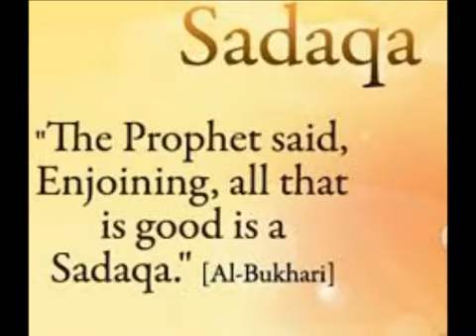🎄Alvida Alvida Mahe Ramzan WhatsApp Status 🌴🌴 alvida alvida Ramzan status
ASSLAM O ALI KUM
ALL FRIENDS
RAMAZAN MUBARAK SUB KO

New Lovely Status Abid Ali 2020

Ramzan alvida status,
Ramzan status new 2020,
Ramzan heart touching video,
Alvida mah e ramzan video,
Ramzan Sad Status,
Jummah Tul Wida Status,
s last ramadan friday status.
ramzan Alvida,
alwada alwada mahe ramzan,
akhri Ashra status,
akhri ashra whatsapp status,
alvida ramzan status,
alvida mahe ramzan 2020,
Jummah tul aalvida status,
 alvida ramzan sala, alvida
alvida mahe ramzan naat video,
 whatsapp status,
 alvida alvida mahe ramzan,

ramazanalvidastatus2020 lastdaysoframadan teredeewanayrorhayhain Alvida Alvida Mahe Ramzan sad Whatsapp Status
|| Ramzan New Whatsapp Status Alvida Ramzan whatsapp, status, alwada whatsapp status, alvida ramzan sala, alvida
alvida mahe ramzan naat video, whatsapp status, alvida alvida mahe ramzan, alvida alvida mahe ramzan naat, alvida
mah e ramzan naat, alvida mah e ramzan video, alvida mah e ramzan, alvida mahe ramzan owais qadri, islamic whatsapp
status, alvida alvida mah e ramzan whatsapp status, ramzan heart touching video, new whatsapp status,
rasoithekitchen, alvida ramzan 2020 whatsapp status | alvida alvida mahe ramzan whatsapp status, rasoi-the kitchen,
alvida mahe ramzan whatsapp status 2020 alvida alvida saudi arab ki video alvida mahe whatsapp, alvida ramzan 2020,
jumma mubark, ramzan ka aakhri jumma mubarak, jummatul wida whatapp status, jumma tul wida status, alvida juma
whatsapp status, alvida mahe ramzan 2020 status, 2020whatsapp status, new naat status, ramzan whatsapp status,
ramzan naat, ramzan status, ramzan, islamic status, islamic ramzan status, ramzan mubarak whatsapp status, islamic
whatsapp status, ramadan status, ramzan status 2020, naat status, ramzan jumma mubarak status, ramzan mubarak
whatsapp status 2020,New Lovely Status Abid Ali 2020 ramzan mubarak status 2020, new, mahe ramzan new whatsapp status, whatsapp, noore ramzan
shane ramzan, :ramzan naat status new ramzan staus, mahe ramzan mubarak whatsapp status, jumma status, status,
jumma mubarak, jumma naat status, mahe, arslan aziz, ramzan bayan status 2020, ramzan nazam status, abdul basit
status, ramzan muhammed whatsapp status, ramzan ka status video, ramzan ki status, ramzan ka status, ramzan ke
status, happy ramzan status, ramzan ishq hai status, ramzan bayan status, ramzan status new 2020
whatsapp, whatsapp status video for ramazan mubarak 2020, jumma mubar stutas, ramzan ka pachwa jumma mubarak,
ramzan whatsapp status video,New Lovely Status Abid Ali 2020 alvida ramzan status video, alvida ramzan whjatsapp status, mahe, alvida, alvida
alvida, alwida whatsapp video Alwada alwada mahe ramzan Ramzan ja raha hai whatsapp status Ramzan ja raha hai naat
Ramzan alvida status Ramzan status new 2020 New whatsapp status Ramzan heart touching video Islamic whatsapp
status,
wada whatsapp status last ramadan friday status last ramadan friday whatsapp status last ramdan days Status ramzan
Alvida ramzan Alvida Status Alvida Alvida alvida alvida alwada alwada Alwada Alwada Alwada Alwada Mahe Ramzan
alwada alwada mahe ramzan akhri Ashra status akhri ashra whatsapp status ramzan akhri ashra status ramzan akhri
ashra whatsapp status akhri ishra akhri ishra status akhri ishra whatsapp status laylatul Qadar status laylatul
qadar laylatul qadar status shab e barat status shab e barat sad status sad 27 ramzan status 25 ramzan status tak
raat status taak raat whatsapp status ramzan taak raat status ramzan new status new ramzan status Alvida Status

My Channel
ok Thanks,